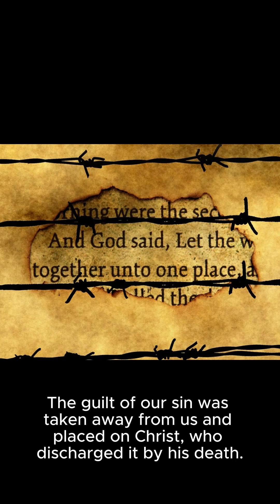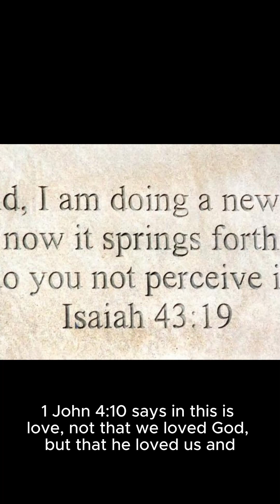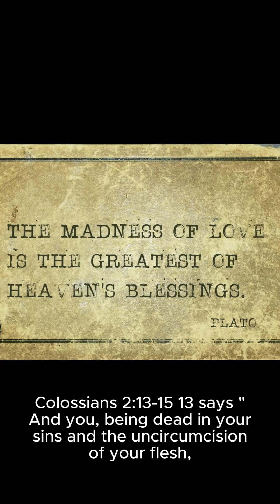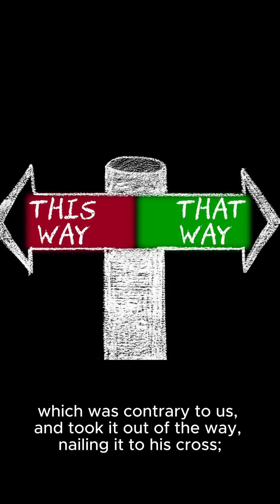Things Christ Accomplished by His Death.mp4